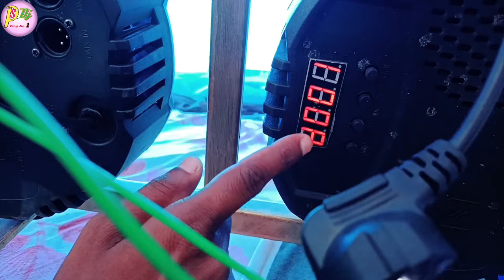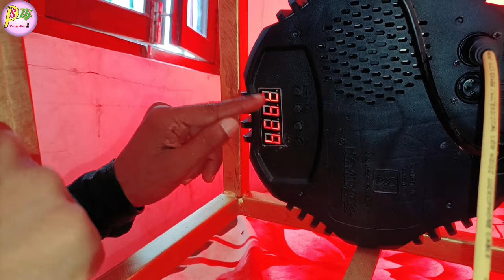Bina Dmx Ke Par Light Kaise Chalay | Music Pe Par Light Ka Setting Kaise Kare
Dosto Aaj ki is Video Me Maine Aapko Bina Dmx Ke Par Light Kaise Chalaya Jata Hai Full Details Bataye Hai Ummeed Hai Aapko Ye Video Bahut Pasand Aayegi. Thank you so much...

* My Gears :-
Mobile phone